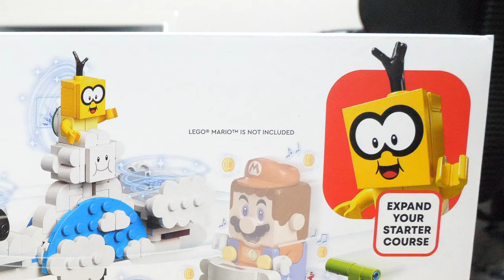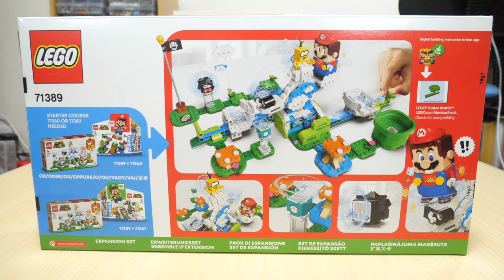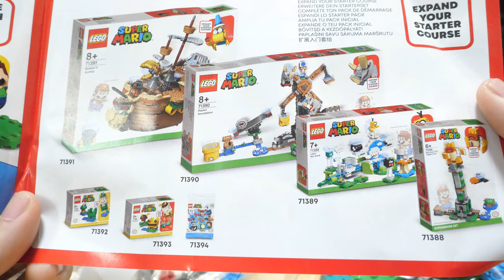【ジュゲムのコース！】レゴスーパーマリオ ジュゲムのフワフワ チャレンジ 71389 Lego Super MarioLakitu's Fluffy Challenge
一度でいいから雲の上に乗ってみたい年頃。